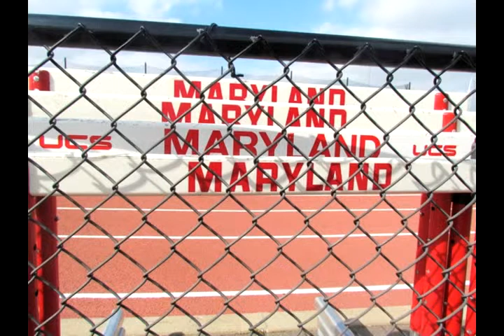Save Men's Track & Field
Sophomore Kara Dixon shares her thoughts on the Men's Track & Field team being cut and on why she thinks the sport is underrated.